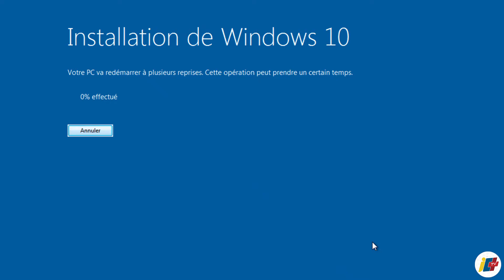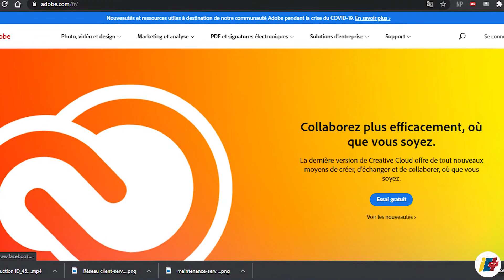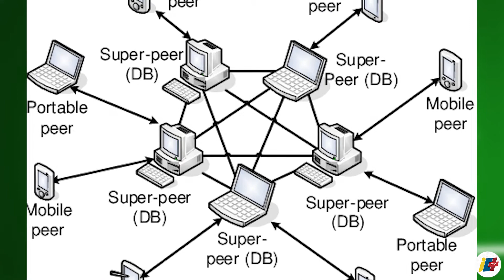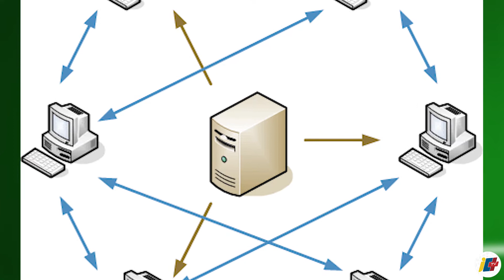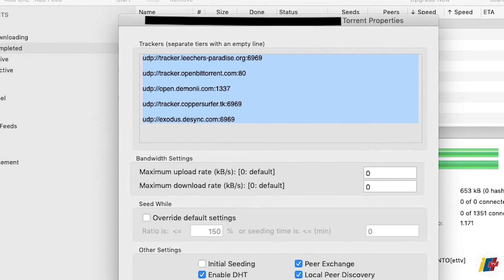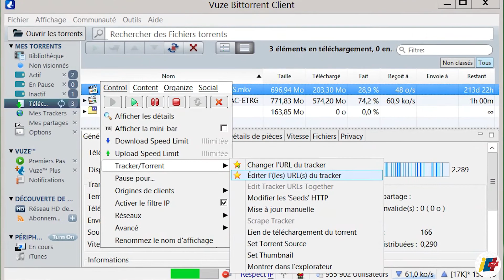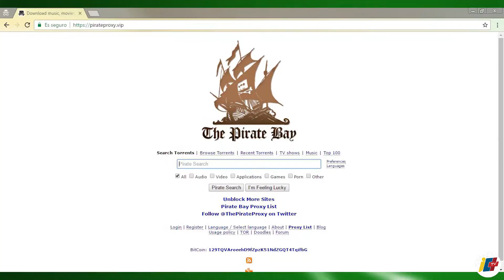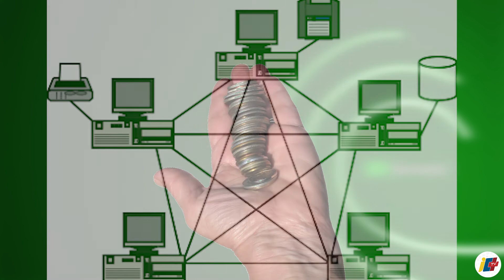Men kijan telechajman ak torrent lan fonksyone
Nou abitye telechaje sou entènèt, nou telechaje  dokiman fim, seri, vidéo, aplikasyon, mizajou Windows. Men anfèt gen plizyè tip telechajman: telechajman dirèk, streaming, peer-to-peer, etc. Majorite telechaje nou yo se telechajman dirèk, men jodia  nou pral montre w peer-to-peer lan tre enteresan tou. Dabò nou pral eksplike w sak telechajman dirèk la, epi montre ki avantaj peer-to-peer la gen sou li.